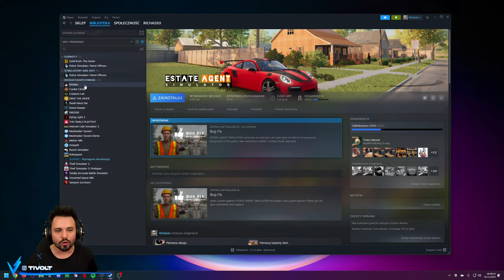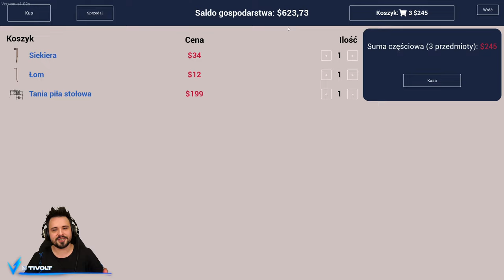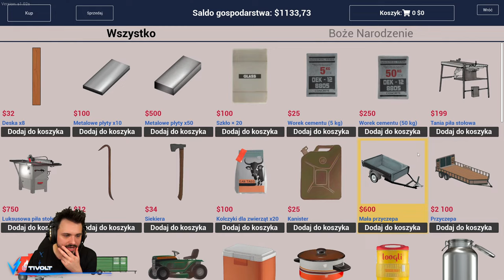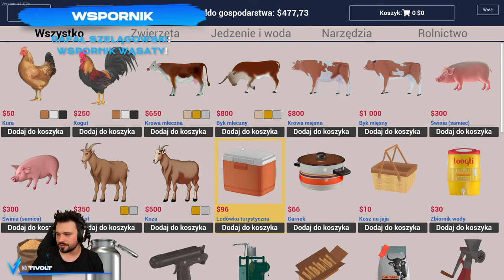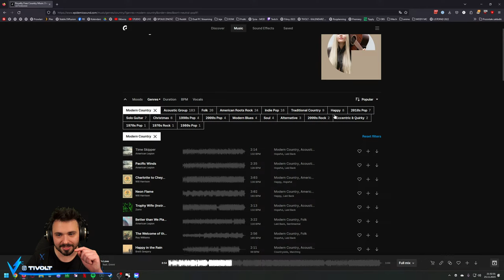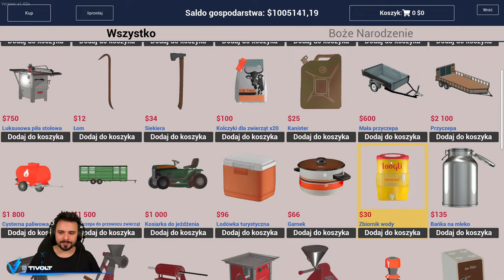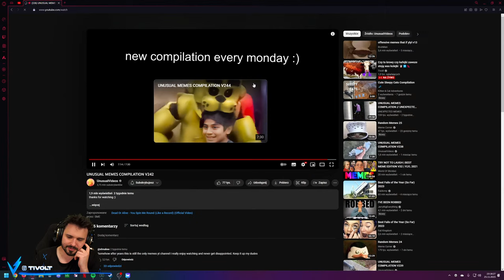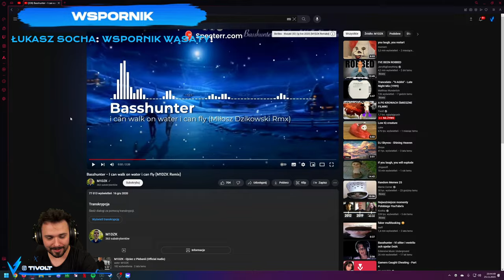ROGATE RANCZO I OGROM WSPARCIA | STREAM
Zapis streama z grania w ranczo - Ranch Simulator z dnia 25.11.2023!